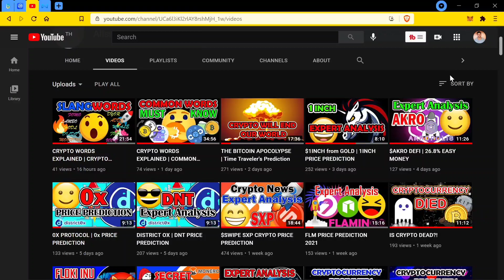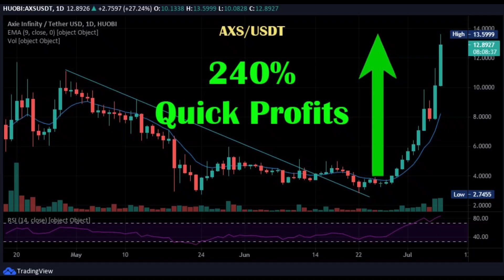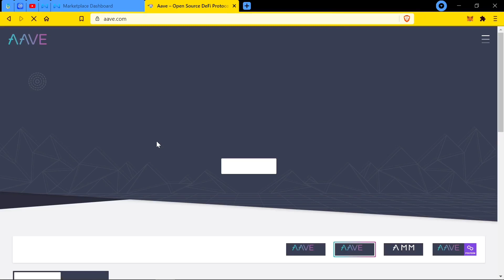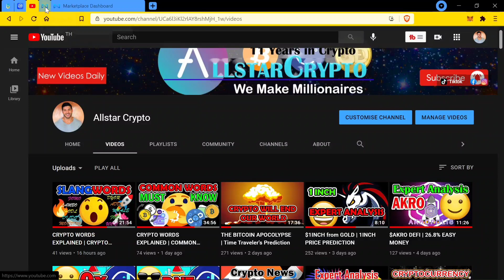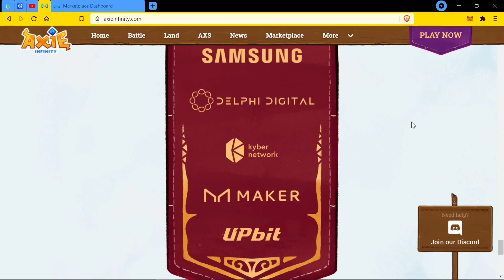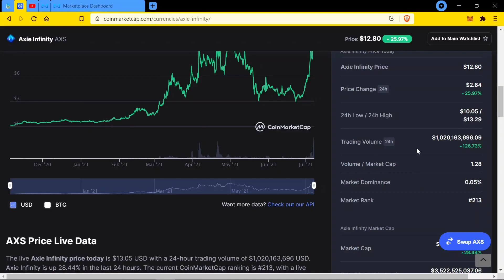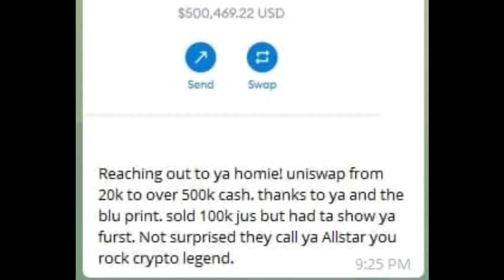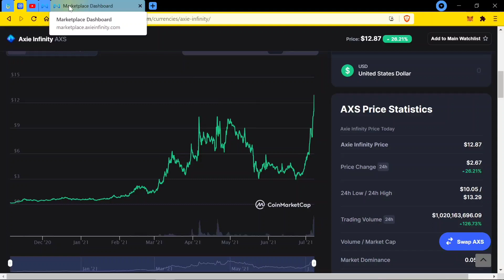POKEMON RIPOFF IN CRYPTO | AXS COIN PRICE PREDICTION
Today we're going through the AXS COIN PRICE PREDICTION, this is the most bullish coin in the crypto gaming NFT and blockchain space called AXIE INFINITY in 2021. This is unlike Alice Crypto ALICE, Siacoin SC, Bit Torrent BTT, Block Cloud BLOC, Contentos COS.TV COS or Safemoon SAFEMOON. Alistar looks into the fundamentals of this defi altcoin aswell as the charting patterns for the technical analysis with the 10 years in crypto and the connections in the space to put it in simple terms for you to make Huge profits.

Whats is the best gaming cryptocurrency to invest in 2021
Best up and coming NFT crypto currency
Most bullish NFT crypto in 2021
Best NFT marketplace crypto
Best NFT gaming crypto

 All your questions answered and more.